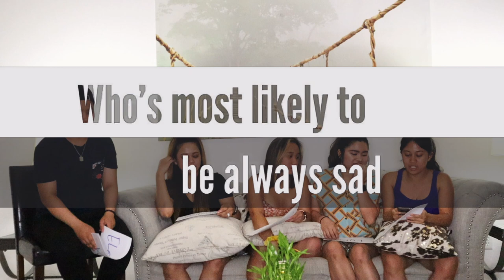VLOG • WHO'S MOST LIKELY TO // YUSHAN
ELAI - @YSSAMAZING
STELLA - @OHOHSTELLA
ATE LYKA - @LIL_LYKA
ATE KIT - @KALUMH